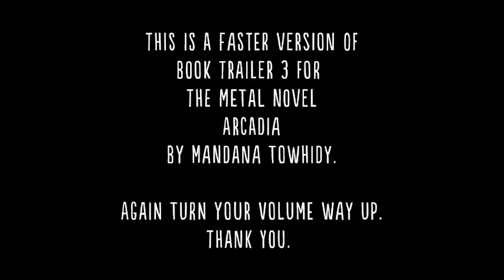\m/ ARCADIA \m/ (BOOK TRAILER 3 FAST VERSION)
THIS IS THE SUPER FAST VERSION...TO VIEW THE ORIGINAL BOOK TRAILER 3, GO HERE OR CLICK ON BOOK TRAILER 3 IN THE PLAYLIST.

So we did it. Why not have a fast one and a faster one, too? \m/

Populated by rockers, Deadheads, misfits, skinheads, Goths, surfers, preppies, cheerleaders, and jocks, ARCADIA by Mandana Towhidy is a Fast Times at Ridgemont High for the Metal years. It's an honest and titillating story of Ronnie and her friends (Ezze, Tess, Ash, and Syd), teen girls in the heart of the Hollywood Metal scene during the late 80s/early 90s, ruling it in their own way, with or without the boys, and having the time of their lives: scrounging dimes for burritos, ducking the hallway narcs, getting stoned in the parking lot, and hitching rides to the next party to get wasted, all before noon on a school day. And in the world of Hollywood where more is all you need, Ronnie discovers happiness in Metal and friends and learning to see through the games and the "perfect-ness" of it all. Long Hair Rocks...again!

PAPERBACK AND DIGITAL

\m/